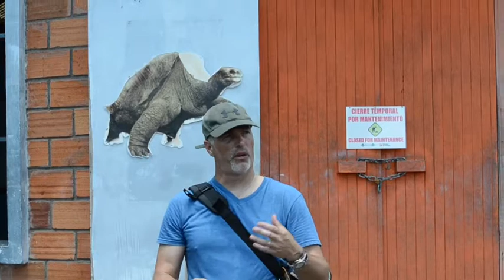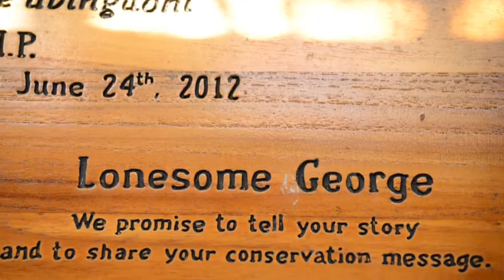Educational Student Trip To Galapagos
School trip to the Galápagos with Appleseed Expeditions